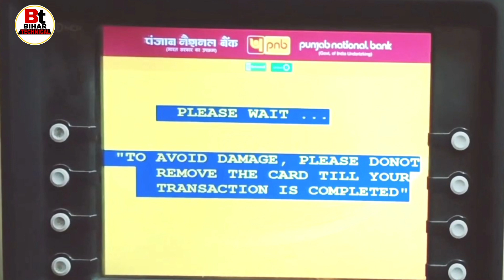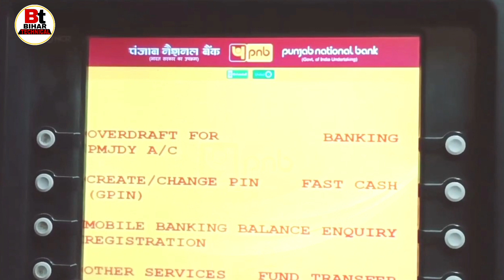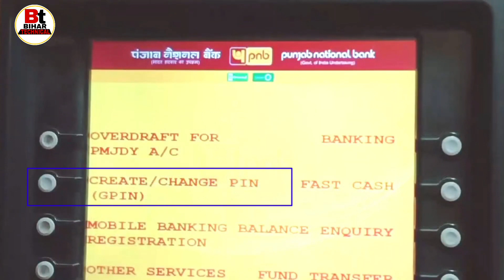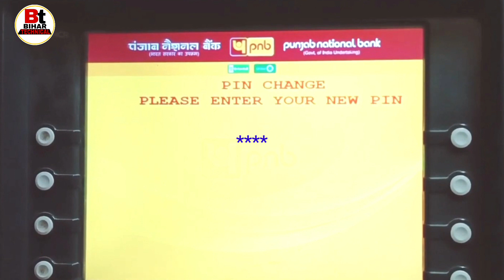Punjab National Bank ATM pin Kaise banaye|| PNB ATM card ka pin Kaise banaen | PNB ATM pin generate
Queries-
Punjab National Bank ATM pin Kaise banaen,
Punjab National Bank ka ATM pin kaise banate hain,
PNB ATM pin Kaise banaen,
PNB ATM pin generate kaise karen,